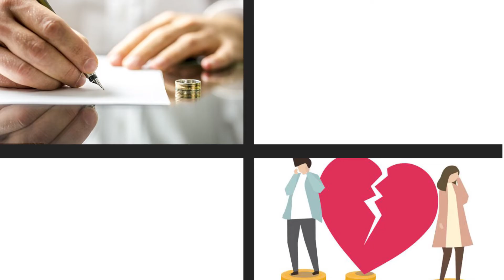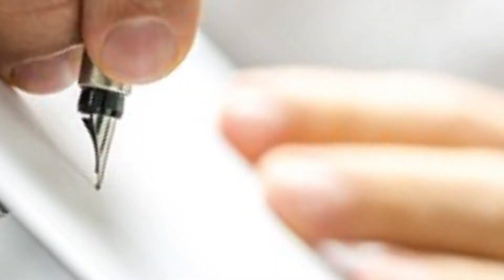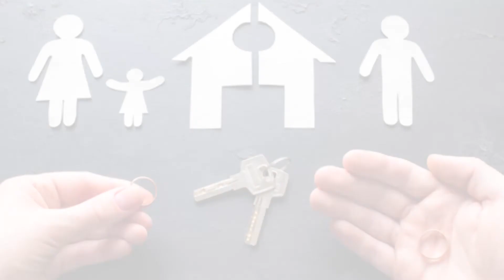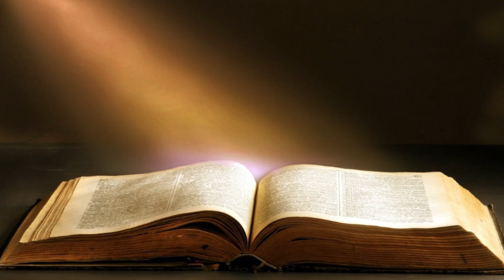DIVORCE: EFFECTS ON CHILDREN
Divorce is one topic that can be very hard to talk about,its rise in the society has caused a lot of concerns from the church community and people everywhere,we must understand that  it was never in God's plan for us, here we discuss the effects and causes of divorce.